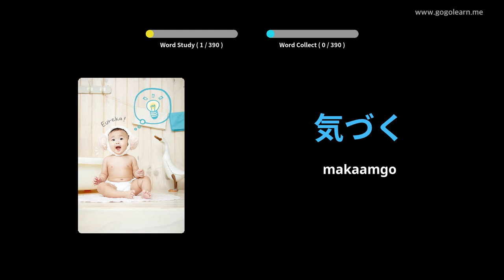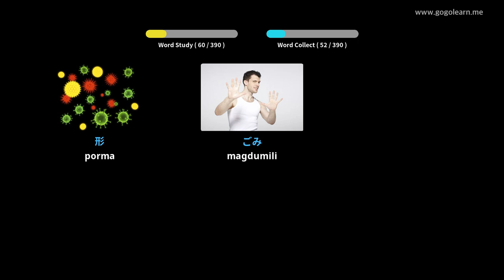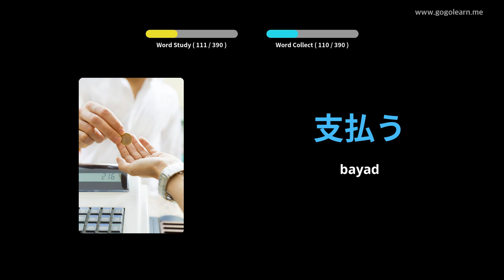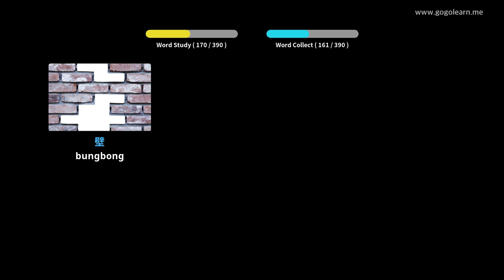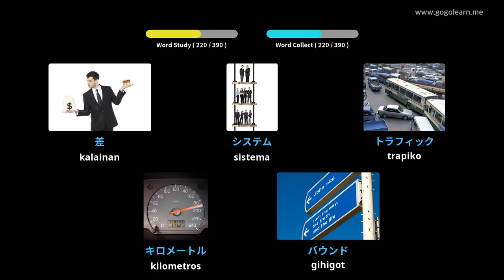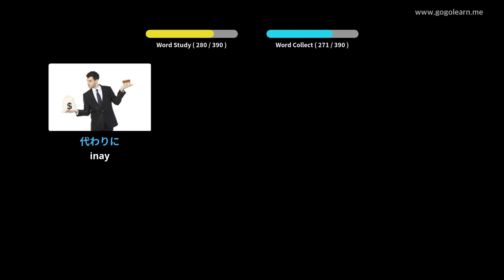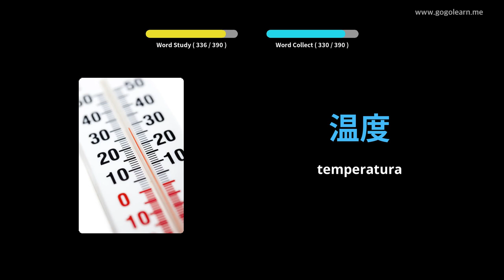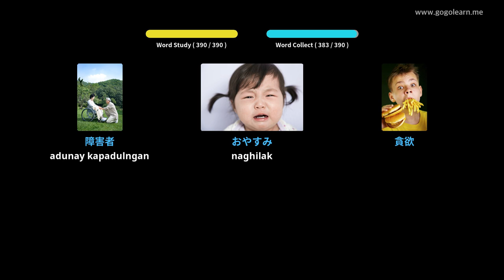Secondary School sa Hapon 2 | Golearn